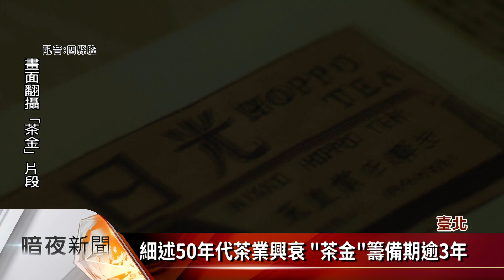《茶金》首映會 眾演員出席大秀流利客語【客家每日新聞20211108】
2021年臺劇大爆發，繼《天橋上的魔術師》》、《斯卡羅》後，被網友喻為今年最美臺劇的《茶金》，13日即將播出，今日(8日)舉行首映會，導演林君陽及7位演員盛裝出席，而《茶金》全劇大多以海陸腔客語演出，演員們也在現場展現流利的客語。